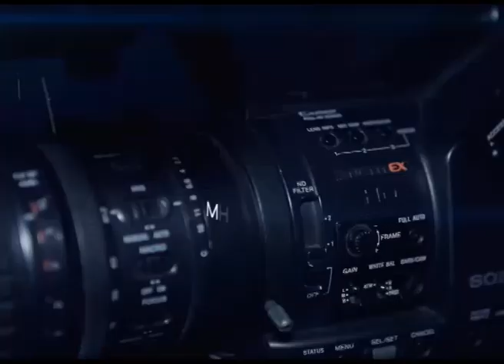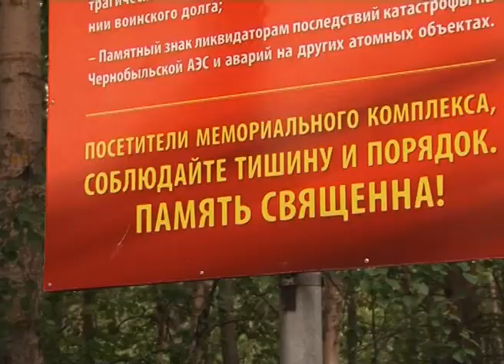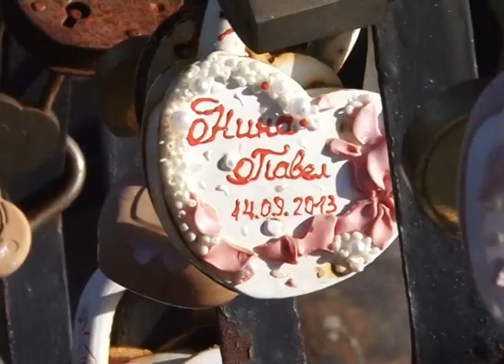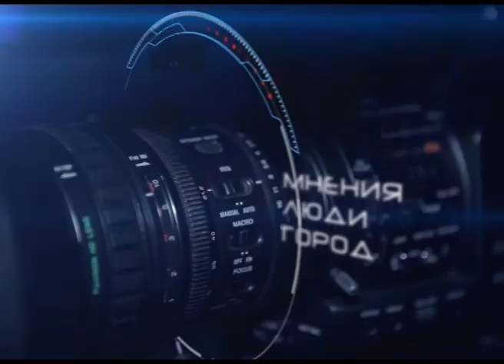ПРОГРАММА "Объективно" 16 Городские места отдыха 12.09.14